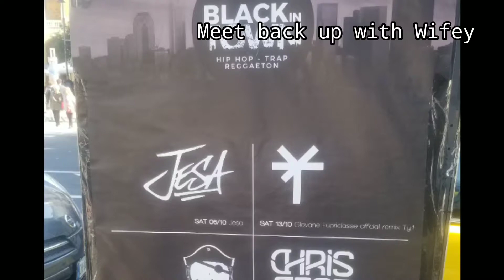"Garrita Radikal" Rodrigo Figueredo Anon Art Compound Amalfi Italy, Venezuela, Miami Worldwide Art